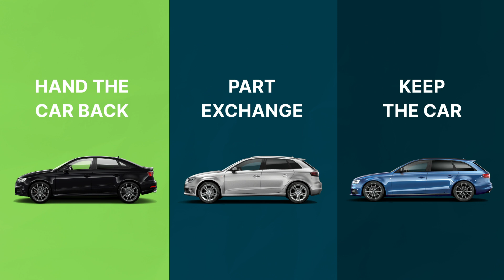PCP and HP Finance Explained - What's right for you?